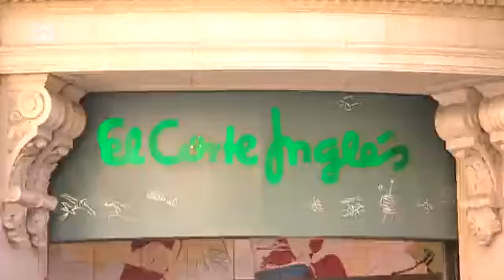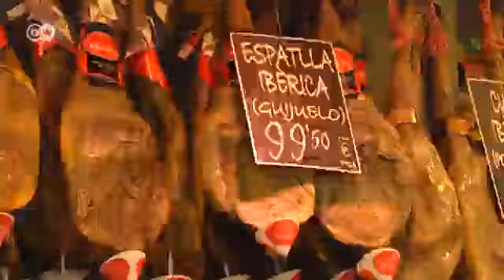Ein Rundgang durch Barcelona | Euromaxx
Barcelonas Stadtbild ist geprägt vom Modernisme - der katalanischen Variante des Jugendstils. Sein bekanntester Vertreter ist der Architekt Antoni Gaudí. Weltberühmte Wahrzeichen der Stadt sind der "Park Guell" oder die immer noch nicht vollendete Kirche Sagrada Familia.